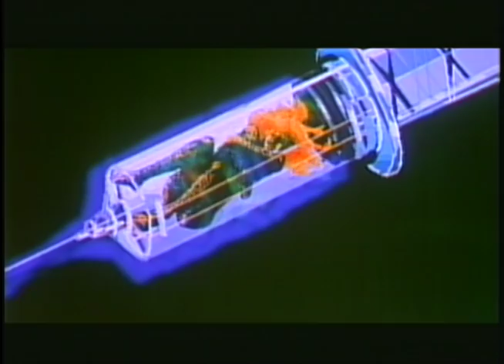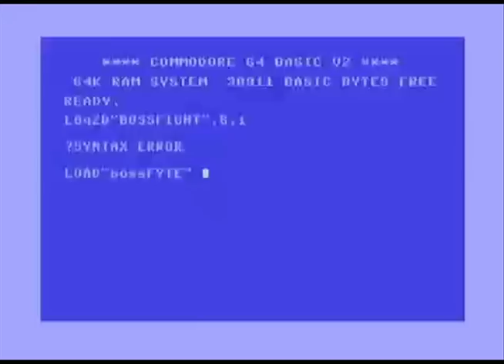VIDEODROME 2011(event trailer)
VIDEODROME
An exercise in televisionary excess

Friday June 10th 2011 8pm
Museum of Contemporary Canadian Art
952 Queen St W
Toronto
$10 door

Featuring audio/visual performance, screening and installation by: Augart, Bad Credit, BossFYTE, David Matton, Emad Dabiri, Felix Kalmenson, Istvan Kantor, John Chung, Jubal Brown, Kurkop, Kyle Duffield, Noel Middleton, nwodtleM, Ouananiche, Pete OHearn, Smearballs, TalixZen, Video Samurai